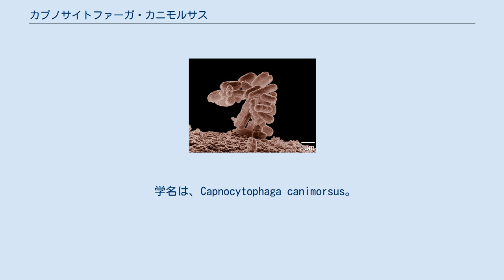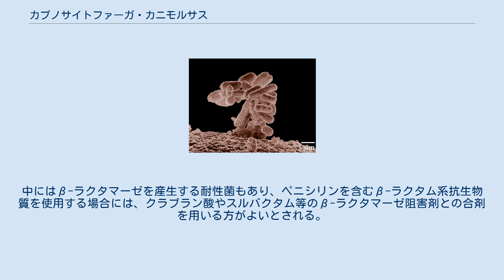カプノサイトファーガ・カニモルサス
カプノサイトファーガ・カニモルサス（Capnocytophaga canimorsus）は通性嫌気性グラム陰性の桿菌で、人獣共通感染症の病原体である。
イヌやネコの健康な歯肉の細菌叢の構成細菌である。
 学名は、Capnocytophaga canimorsus。
属名のCapnocytophagaは、二酸化炭素を要求することと、Cytophaga属に近縁と考えられたことから（現在では同じバクテロイデス門に属すもののやや離れていると考えられている）、καπνός（希;煙）+Cytophagaに由来し、種形容語canimorsusは、全体として「イヌによるかみ傷」（canis（羅;犬）+morsus（羅;かむこと、かみ傷））を意味し、犬の咬傷によって感染することから名づけられた。
 主にイヌやネコなどによる咬傷・掻傷から感染し、発熱、倦怠感、腹痛、吐き気、頭痛などの症状を伴う。
重症例では劇症の敗血症や髄膜炎を引き起こし、播種性血管内凝固症候群（DIC）や、敗血性ショック、多臓器不全に進行して死に至る事がある。
脾臓摘出者がかかり易く、免疫機能の低下（アルコール中毒、糖尿病などの慢性疾患、免疫異常疾患、悪性腫瘍にかかっている方、高齢者など）が重症化に繋がりやすい。
 動物との過度のふれあいは避け、動物と触れあった後は手洗いなどを確実に実行することが、厚生労働省により推奨されている。
 患者の体液を培養し、単離、同定するか、PCRを用いて検査する。
 有効な抗生物質にはペニシリン系やテトラサイクリン系がある。
中にはβ-ラクタマーゼを産生する耐性菌もあり、ペニシリンを含むβ-ラクタム系抗生物質を使用する場合には、クラブラン酸やスルバクタム等のβ-ラクタマーゼ阻害剤との合剤を用いる方がよいとされる。
(オーグメンチン®やユナシン®など) 国立感染症研究所獣医科学部第一室（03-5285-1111　内線2622）